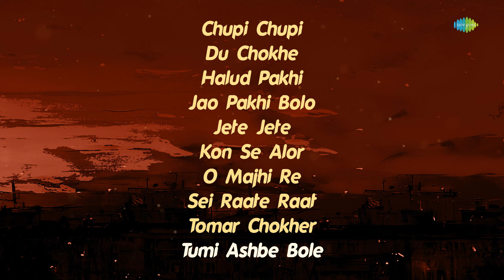Bangla Chill LoFi | Subha Ka Muzik | Chupi Chupi | Du Chokhe | Halud Pakhi | Bangla Gaan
We bring you a collection of soothing and mellow Bengali songs that will transport you to a peaceful state of mind. Let the soft beats and soulful melodies of "Bangla Chill Lofi" help you unwind and recharge.

Listen to Bengali Remixes & LoFi curated music on  @saregamabengalimixstation

00:00:04 Chupi Chupi - Lofi
00:03:40 Du Chokhe - Lofi
00:08:21 Halud Pakhi - Lofi
00:14:03 Jao Pakhi Bolo - Lofi
00:16:12 Jete Jete - Lofi
00:19:17 Kon Se Alor - Lofi
00:22:24 O Majhi Re - Lofi
00:26:36 Sei Raate Raat - Lofi
00:29:48 Tomar Chokher - Lofi
00:33:21 Tumi Ashbe Bole - Lofi

Credits :

Song -  Chupi Chupi - Lofi
Artist -  Subha Ka Muzik,Rupankar Bagchi,Ujjaini Mukherjee
Lyrics -  Anjan Dutt,Vibha Singh

Song -  Du Chokhe - Lofi
Artist -  Subha Ka Muzik,Babul Supriyo,Shreya Ghoshal
Lyrics -  Saron Dutta,Rabindranath Tagore

Song -  Halud Pakhi - Lofi
Artist -  Subha Ka Muzik,Cactus
Lyrics -  Cactus

Song -  Jao Pakhi Bolo - Lofi
Artist -  Subha Ka Muzik,Shreya Ghoshal
Lyrics -  Anindya Chattopdhyay,Chandril Bhattacharya

Song -  Jete Jete - Lofi
Artist -  Subha Ka Muzik,R.D. Burman
Lyrics -  Gauriprasanna Mazumder

Song -  Kon Se Alor - Lofi
Artist -  Subha Ka Muzik,Asha Bhosle
Lyrics -  Sudhin Dasgupta

Song -  O Majhi Re - Lofi
Artist -  Subha Ka Muzik,Shaan
Lyrics -  Anjan Dutt

Song -  Sei Raate Raat - Lofi
Artist -  Subha Ka Muzik,Kishore Kumar
Lyrics -  Shibdas Banerjee

Song -  Tomar Chokher - Lofi
Artist -  Subha Ka Muzik,Rupam Islam
Lyrics -  Rupam Islam

Song -  Tumi Ashbe Bole - Lofi
Artist -  Subha Ka Muzik,Nachiketa Chakraborty
Lyrics -  Nachiketa Chakraborty